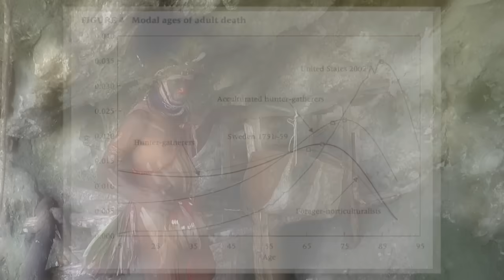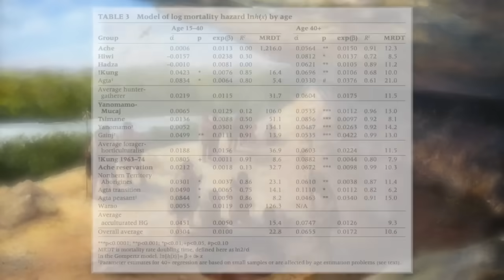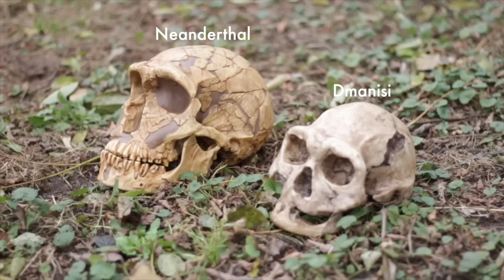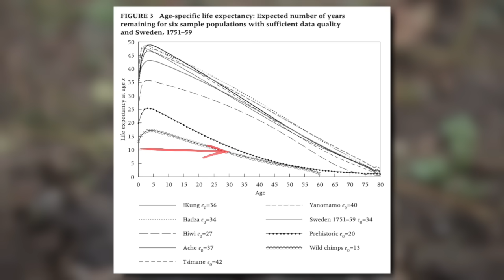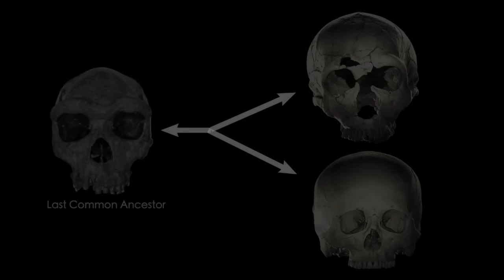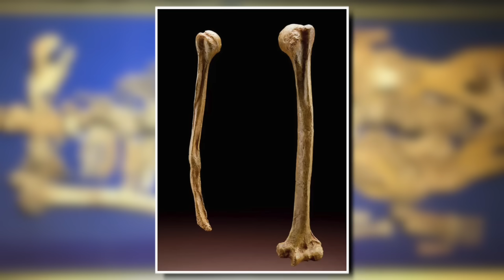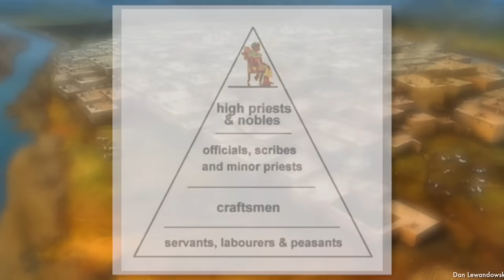How Long Did Ancient Humans Really Live?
Sources:
Hawkes, K., et al. "Grandmothering, Menopause, and the Evolution of Human Life Histories." PNAS, 1998.
Bocquet-Appel, J.P. "Paleodemography: From a Skeletal and Historical Perspective." Human Biology, Vol. 74, No. 1, 2002.
Caspari, R. & Lee, S.H. "Older age becomes common late in human evolution." Proceedings of the National Academy of Sciences, Vol. 101, No. 30, 2004.
Gurven, M. & Kaplan, H. "Longevity Among Hunter-Gatherers: A Cross-Cultural Examination." Population and Development Review, Vol. 33, No. 2, 2007.
Kirmayer, L. J., Fletcher, C., & Watt, R. (2009). Elders' Teachings in Inuit Resilience: Resilient Landscapes, Lifeways, and Communities. Inuit Tapiriit Kanatami (ITK).
Trudgen, R. (2000). Why Warriors Lie Down and Die. Aboriginal Resource and Development Services.